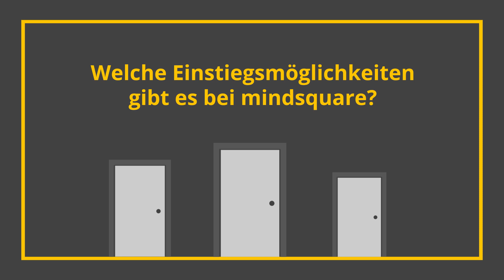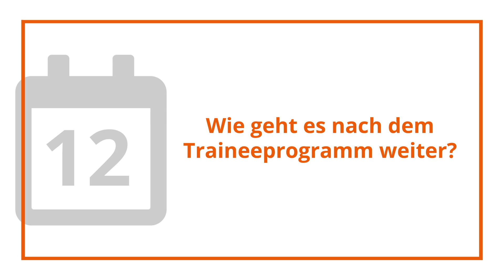mindsquare Karriere FAQ - Bewerbungsprozess bei mindsquare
Timm Funke ist Personalleiter der mindsquare und beantwortet dir in diesem Video alle Fragen rund um den Bewerbungsprozess bei mindsquare.

00:12 - Wie läuft der Bewerbungsprozess ab?
01:21 - Welche Einstiegsmöglichkeiten gibt es bei mindsquare?
02:05 - Wie geht es nach dem Traineeprogramm weiter?
02:46 - Warum sollte ich mich ausgerechnet bei mindsquare bewerben?